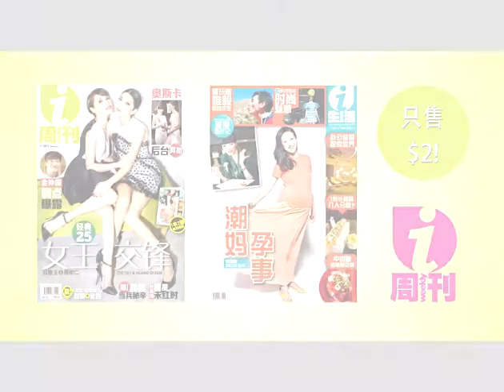i-Weekly #801, Mar 7 2013 issue - Zoe Tay & Huang Biren on cover!